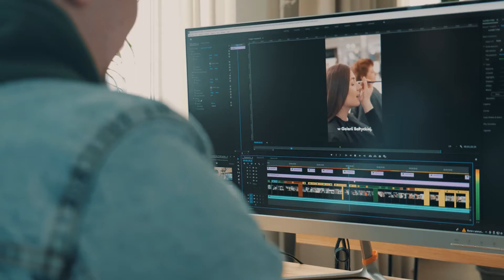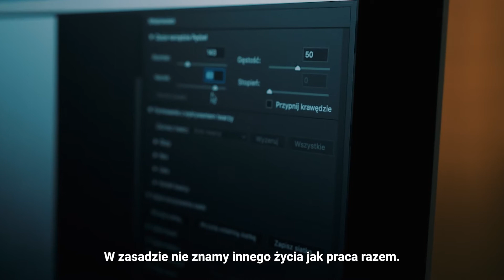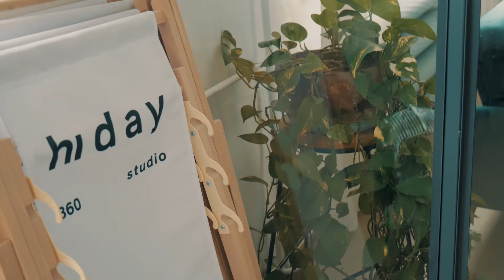Gdyńska Firma Rodzinna - Hiday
Film z cyklu "Wtorki z Rodzinnymi" zrealizowany przez Gdyńskie Centrum Wspierania Przedsiębiorczości oraz Agencję Rozwoju Gdyni w ramach działań miejskich skierowanych do firm rodzinnych.